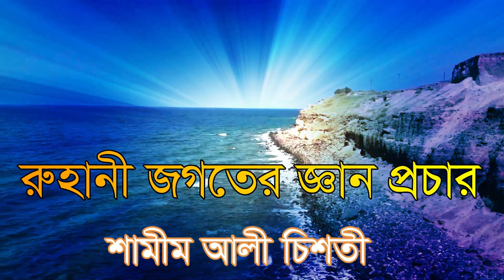কবরের ভিতরে কবর তার ভিতরে আরেক কবর koborer vetore kobor tar vetore shamim ali chisti